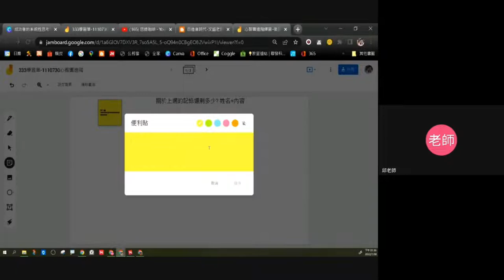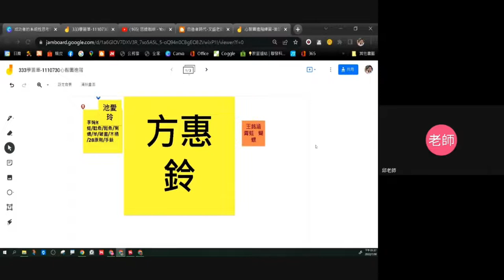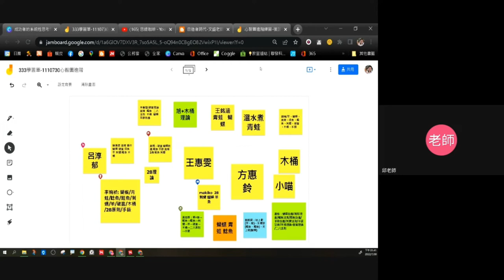111心智圖進階-08-回憶上週影像故事記憶